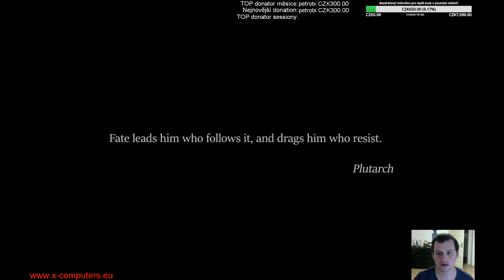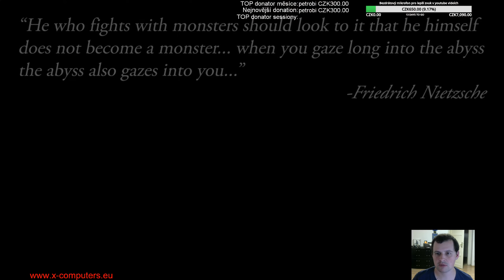Baldur's Gate - Siege of Dragonspear E00 nepovinné zorientování před začátkem hry